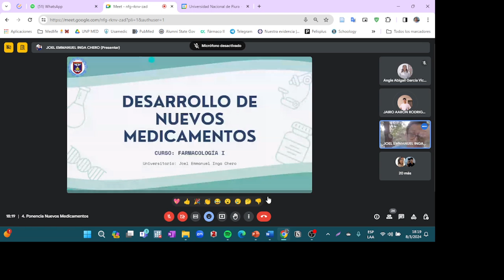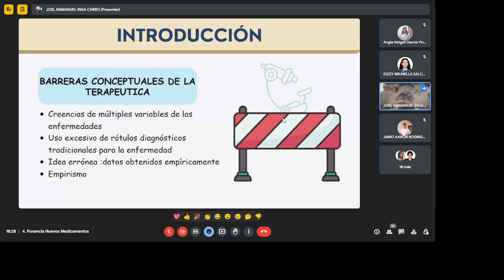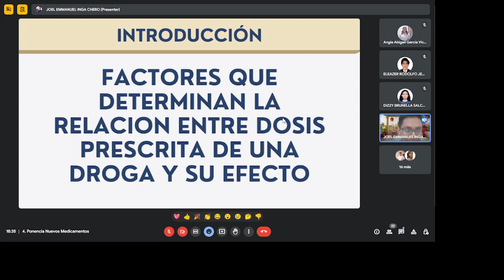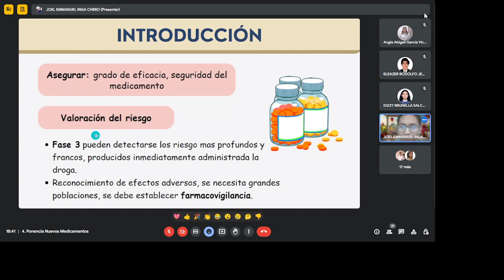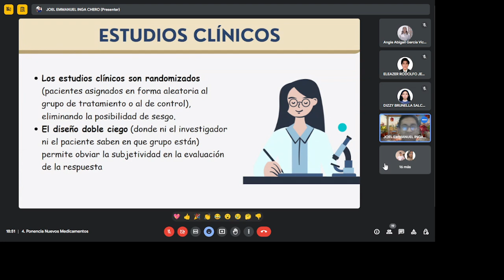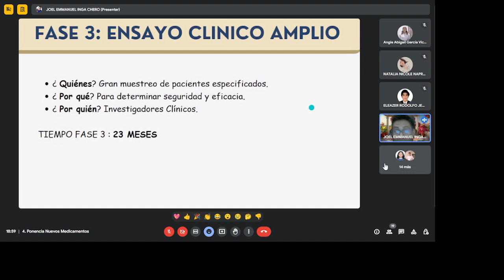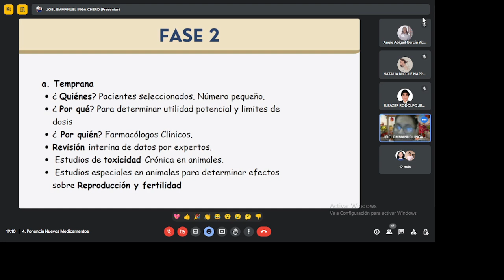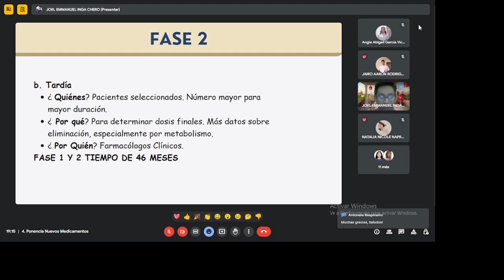Ponencia N°04: Desarrollo de nuevos medicamentos - Curso Farmacología desde 0